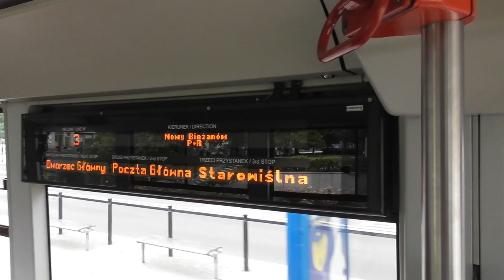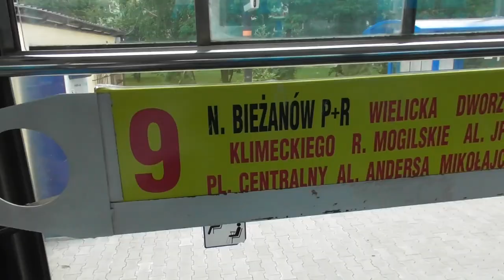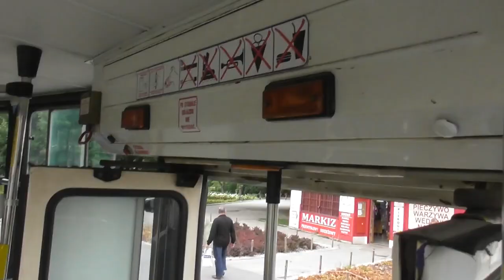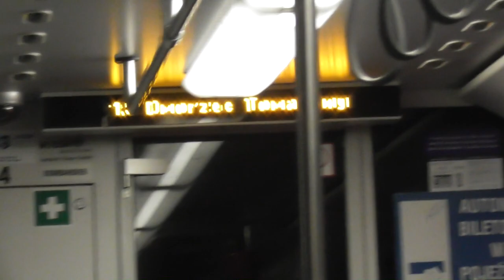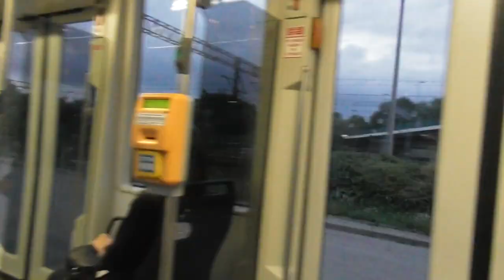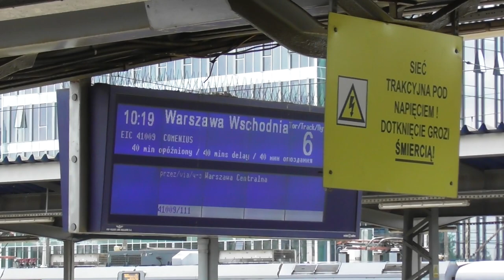2018.07 Krakkó tömegközlekedési vegyes trams in Krakow